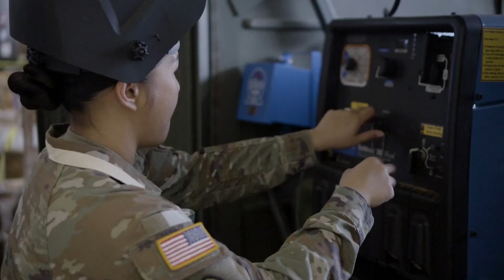Meet Staff Sergeant Salve Respicio: A Mother, Jiu-Jitsu Enthusiast, and Recruiter Extraordinaire!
Meet Staff Sergeant Salve Respicio, she’s a Guam Army National Guard Recruiter located at Camacho Landmark Center in Tamuning

Staff Sergeant Respicio has been a recruiter for only five months but she’s already one of the best. Listen to her experience and how she received many opportunities in the Guam Army National Guard.